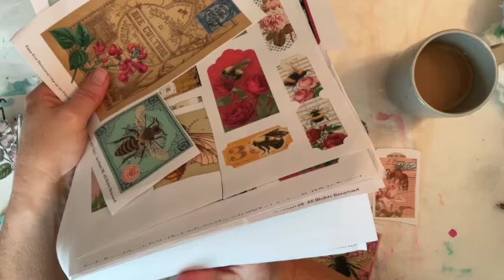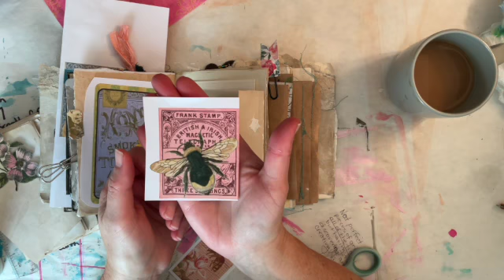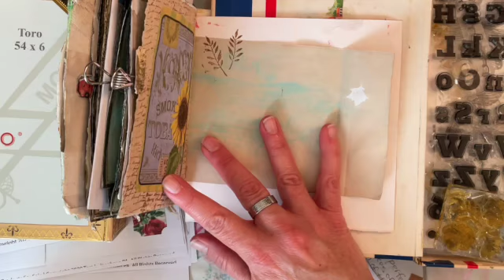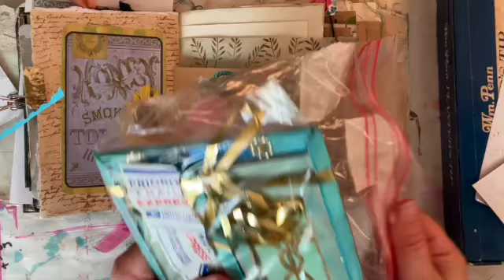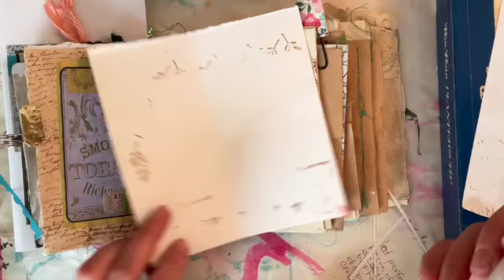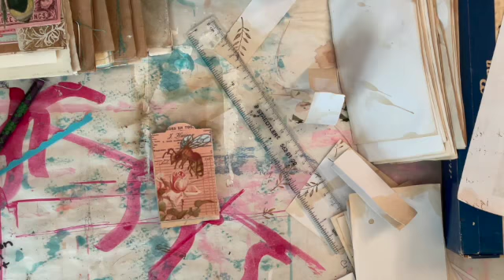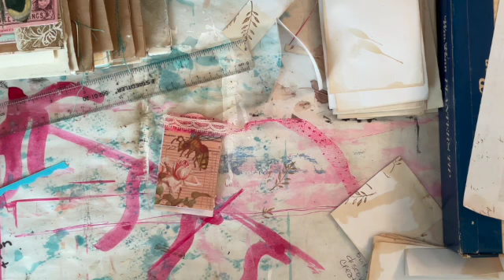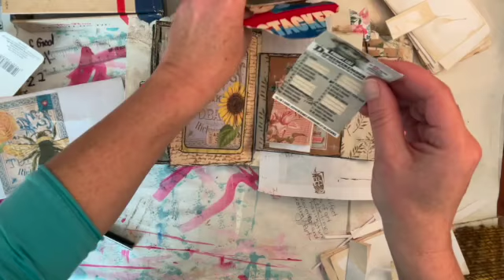dephemerember: Prompt #10 Natures Treasure: BEES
Welcome to Dephemerember 2023 hosted by @luiseheinzl
and @49dragonflies

Today I worked on Prompt #10 Natures's Treasure.  Bee's are quite important to us and I wanted to do a journal page to remind me that we need our bee's.  Ephie said that natures' treasure was cheese and Coffee, but not together of course.  I agreed.  They are two of my favorite things to eat and drink.
Also, Ephie surprised me with another door trade from @terrisyoutube1726 Yay!  I loved her door and the little goodies that came with it.
Meet my Pup Rolo and a quick look around my studio.  Thanks for stopping by friends.

Join us as we work in our Junk Journals and follow along with prompts provided by the lovely hosts.
I will be working in my beer box journal and of course I have Ephie here to support and keep me company.  He hangs out by my desk and is pretty quiet.  He knows I have a lot going on in my head and 3 puppies underfoot, so he doesn't want to bother me too much.
Thanks for stopping by and I do hope you enjoy this series.  I'll talk  to you later!  Love and Hugs, Keturah